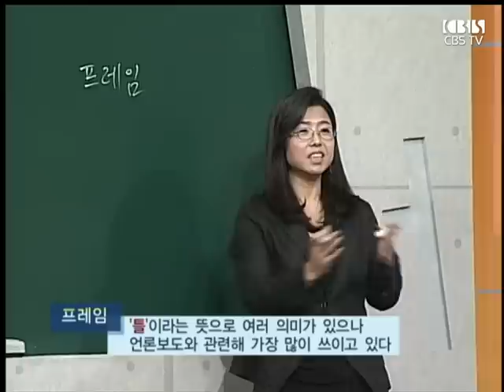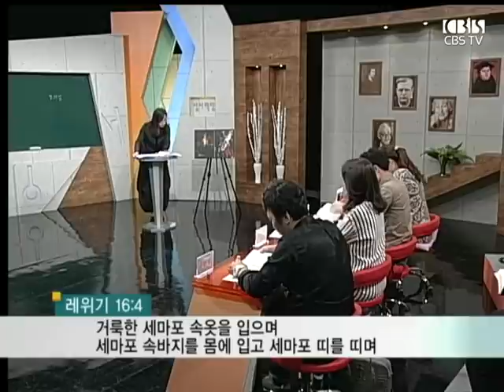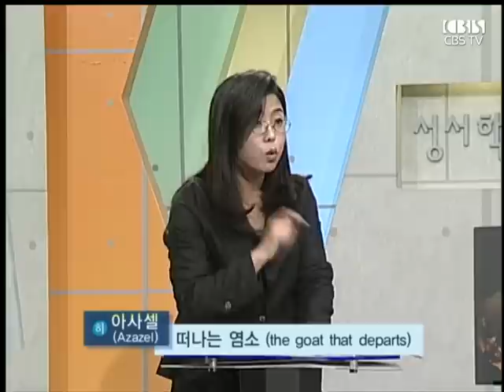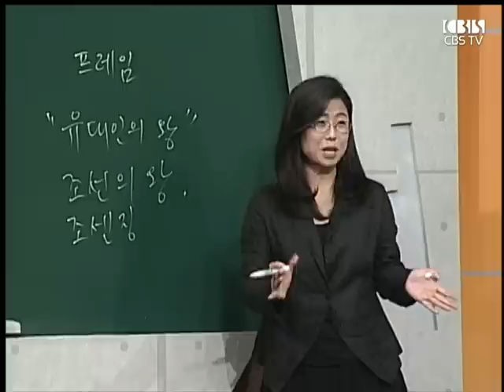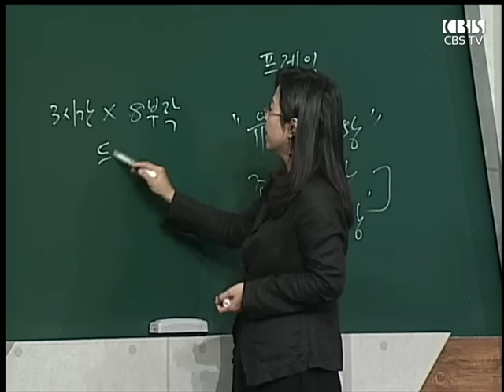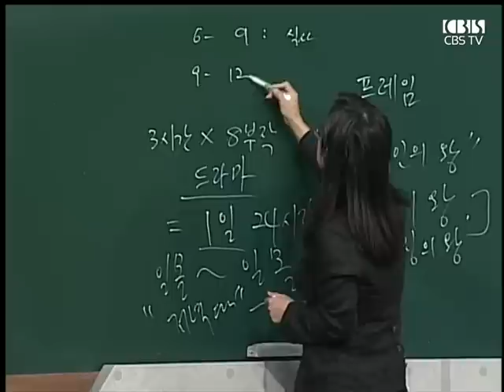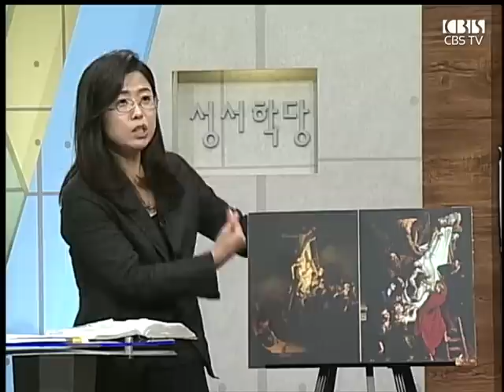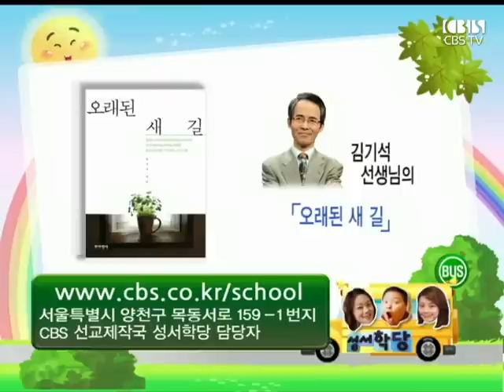CBS 성서학당 마가복음 53강 "예수께서 숨지시다" (구미정 교수)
본 문 : 마가복음 15:33-47

1. 예수님의 마지막 순간
2. 메시아 예수, 하나님의 아들
3. 예수님의 사람들
4. 마가가 본 예수님 이야기